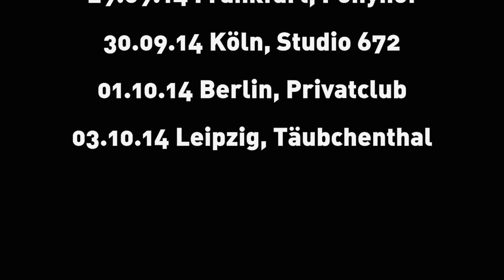Malky - Soon (Official)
We are Live on Tour in Austria, Swiss and Germany:
Where is Piemont Live
presented by event. und Ask Helmut

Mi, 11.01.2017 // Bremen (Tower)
Do, 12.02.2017 // Hamburg (Uebel & Gefährlich)
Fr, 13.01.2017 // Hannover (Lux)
Sa, 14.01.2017 // Erfurt (Franz Mehlhose)
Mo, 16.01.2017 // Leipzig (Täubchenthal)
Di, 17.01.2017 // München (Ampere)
Mi, 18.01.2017 // Wien (B 72)
Fr, 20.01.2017 // Zürich (Komplex 457)
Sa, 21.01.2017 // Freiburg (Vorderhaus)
So, 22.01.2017 // Bern (Mühle Hunzigen)
Di, 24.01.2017 // Stuttgart (Club Cann)
Mi, 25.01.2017 // Heidelberg (Halle 02)
Do, 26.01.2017 // Nürnberg (Club Stereo)
Sa, 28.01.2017 // Köln (Gebäude 9)
Mo, 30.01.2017 // Frankfurt (Sankt Peter)
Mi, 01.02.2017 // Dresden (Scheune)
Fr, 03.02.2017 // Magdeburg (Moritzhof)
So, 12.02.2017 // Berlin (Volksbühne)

Video directed, shot, edited by Max Parovsky